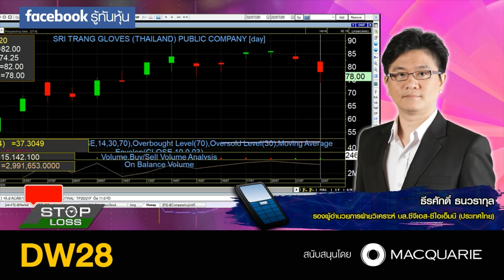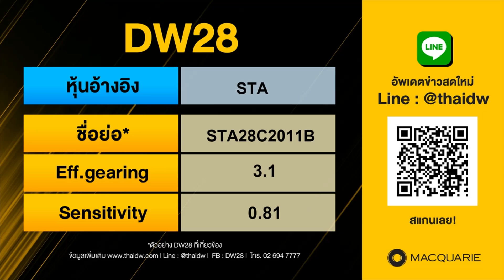22072020 stop loss live